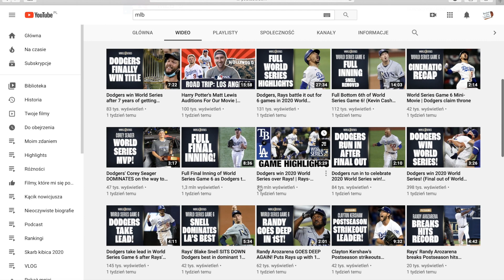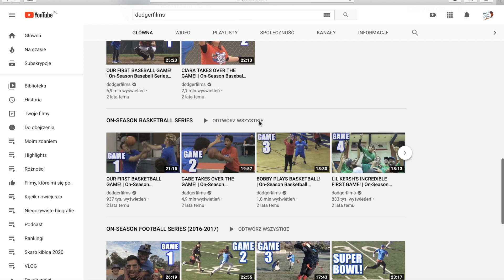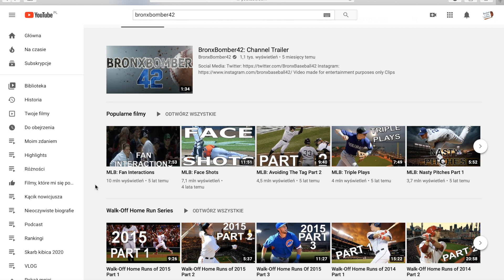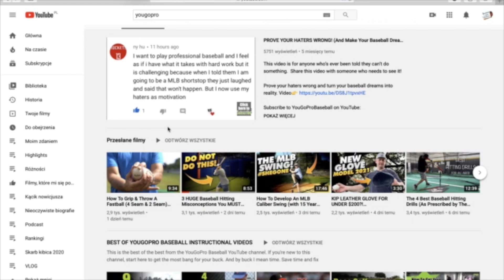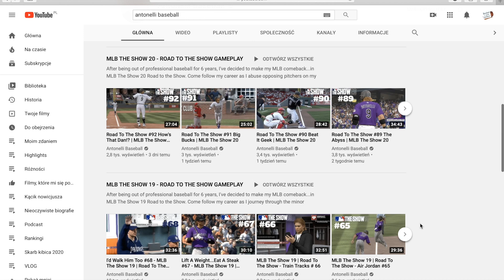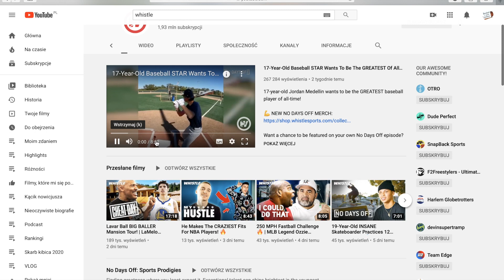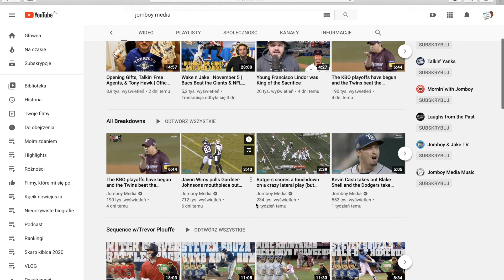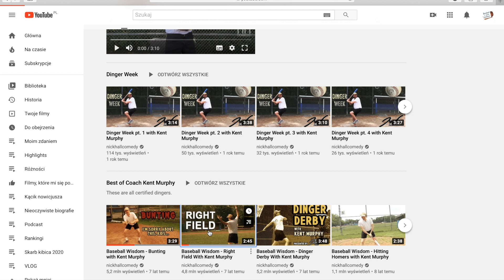Moim zdaniem #3: Baseball na YouTube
Jakie kanały baseballowe polecam? Dużo tego jest, ale w dzisiejszym odcinku "Moim zdaniem" wstawiam kilka swoich ulubionych, albo po prostu interesujących, dajcie znać, jakie są Wasze ulubione kanały! :)